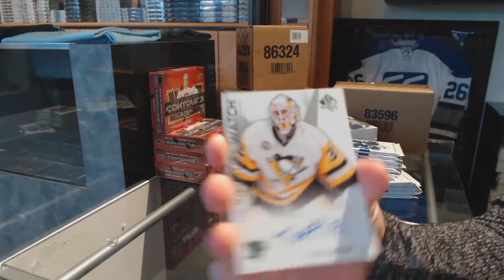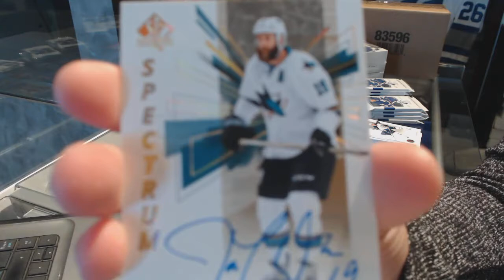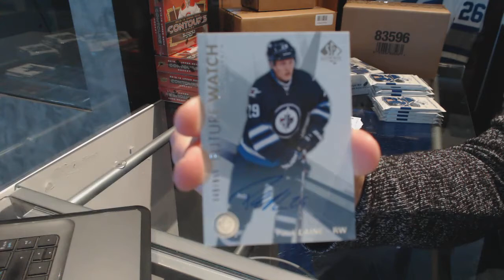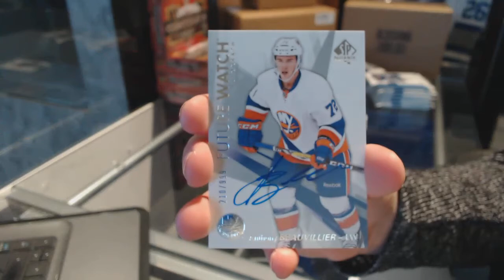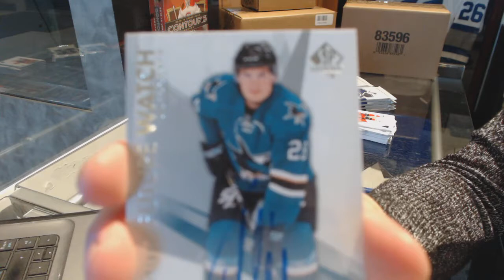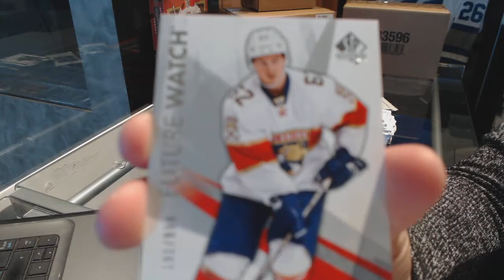16-17 Upper Deck SP Authentic Hockey 3 Box Break - C&C GB #7513